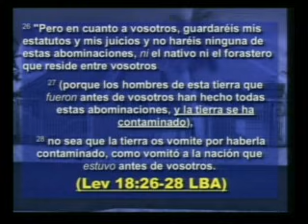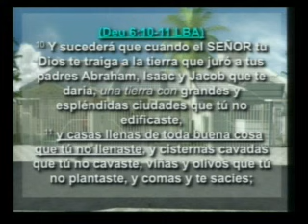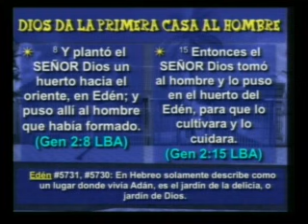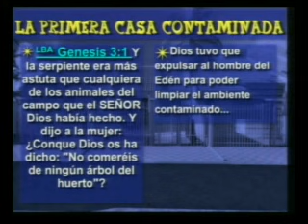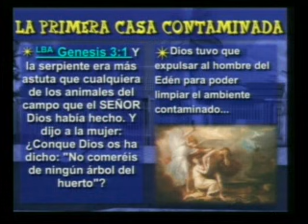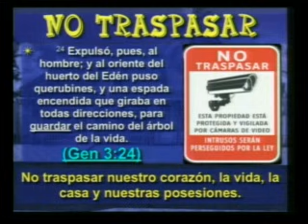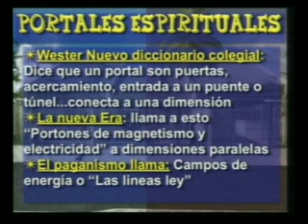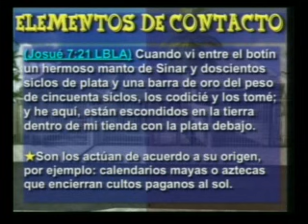LA LIBERACION DE LA CASA CONTAMINADA (1/3) Apostol Mario Rivera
Tema Tremendo impartido por el Apostol Mario Rivera en la congregacion Llamados a Conquistar Oregon domingo 07/16/12.-